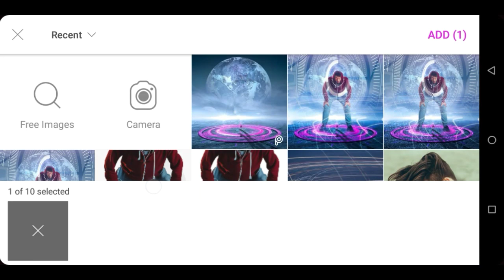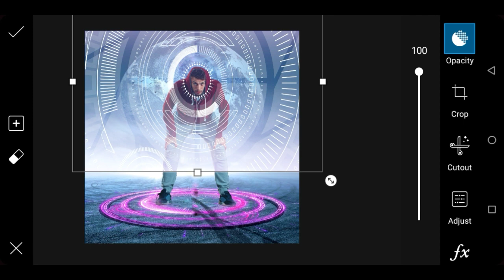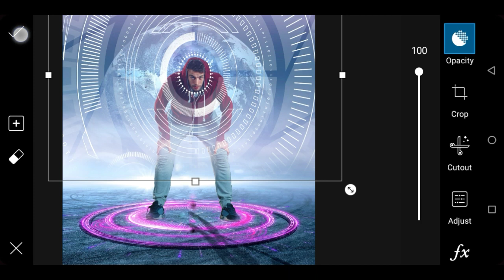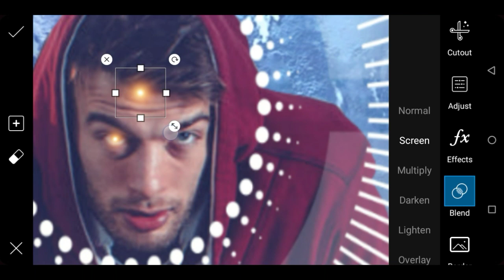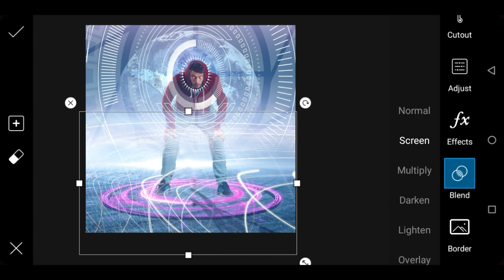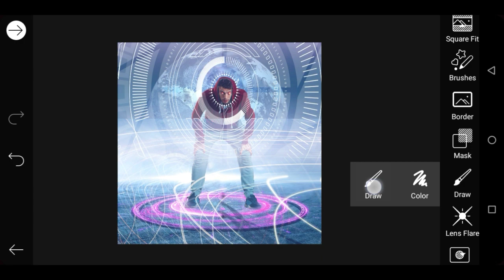Futuristic Photo Editing in PicsArt _ Amazing Editing Tricks